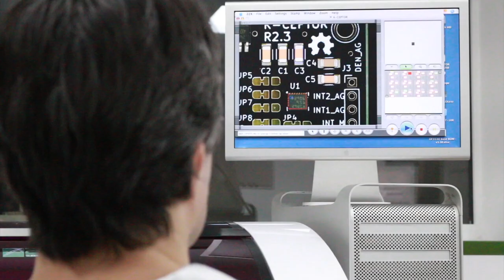How Chordata's sensors are made | The open source motion capture system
⚡️ Last week we were able to witness the manufacturing of Chordata's sensors for our Second BetatestingProgram. We recorded this short video so you can be part of this amazing process.
⚠️ Remember that Chordata is preparing its official release with a campaign that we will start in the upcoming months. If you want to be among the first to know the launching of this campaign, you can sign up